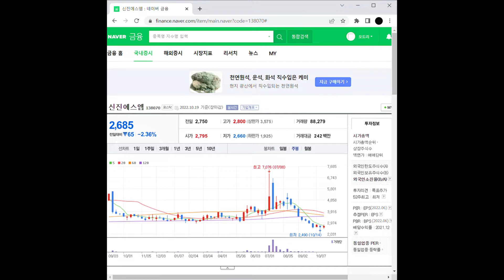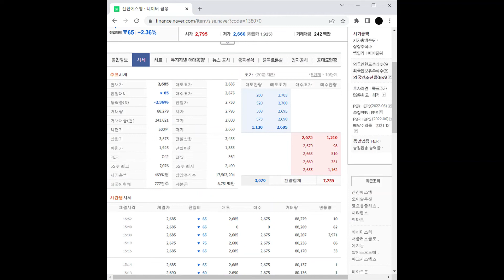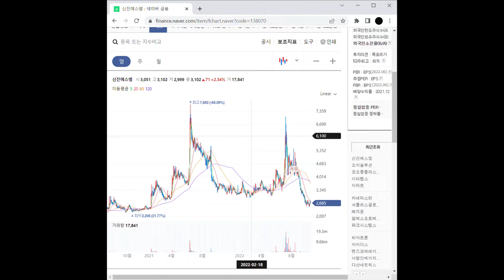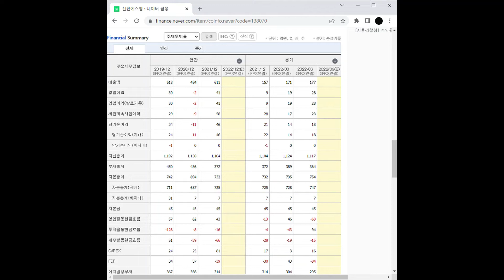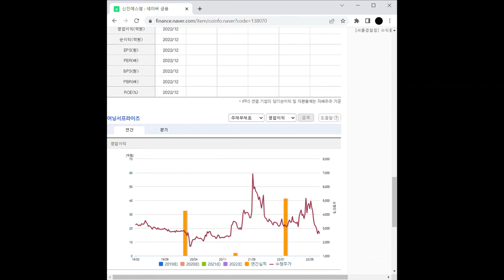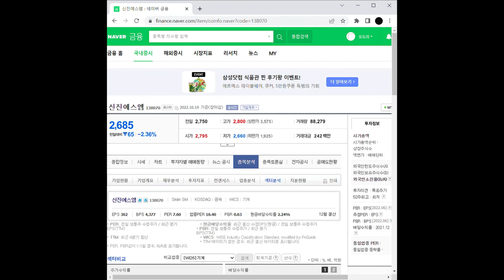박용진 관련주 신진에스엠 주가 전망 및 차트 분석